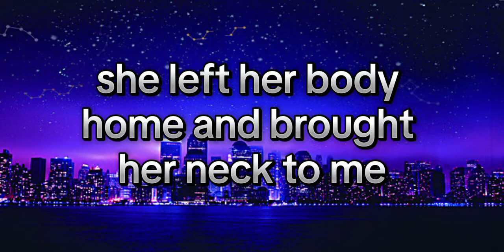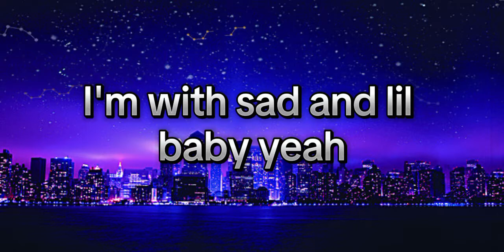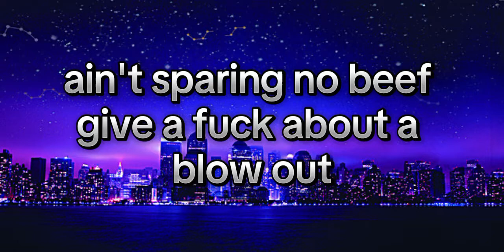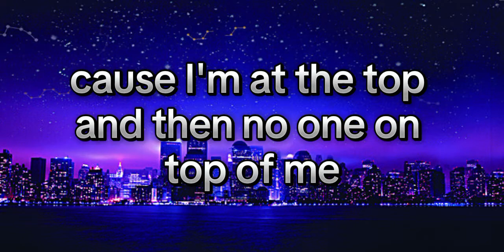21 Savage & Drake - G WAGON Ft. Lil Baby (Official Lyrics Video)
21 Savage & Drake - G WAGON Ft. Lil Baby (Official Lyrics Video)